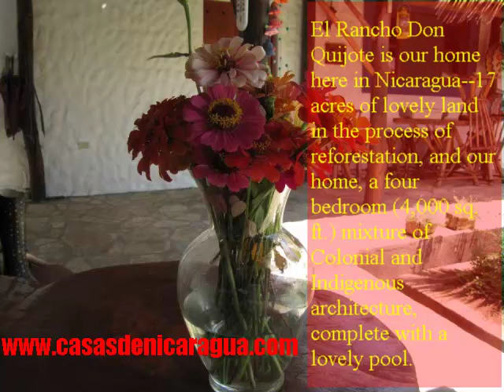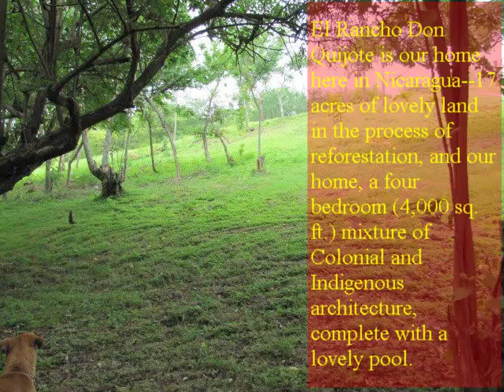property in nicaragua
Sale of a small farm (17 acres) with new house:  Rancho Don Quijote

Local:  San Ramón de Tisma, Masaya

Only 25 minutes from the International airport in Managua.  The road is entirely paved.  Less than 40 minutes to the center of Managua and 35 minutes to the Metropolitan Hospital, the best in Central America.

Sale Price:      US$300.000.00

Rancho Don Quijote has 17 acres of land.  The new main house, finished in March, 2011, has slightly more than 4,000 square feet under roof; four bedrooms, four baths, Large Living Room area (900 square feet), very beautiful and modern kitchen with handcrafted cabinets of Cedar.  In addition, there is a small house adjoining for maid's quarters, complete with bath.  And, there is a brand new Caretaker's House at the entrance to the property.  There is a corral, complete with a covered area for the horses.

The architecture is quite unique: a mixture of indigenous (with typical "ranchos" with palm-thatched roofs, plus bedrooms that are built of quarry stone with plaster imitating adobe.  Completely earthquake proof with seismic (steel re-enforced beams in the foundation, in the middle of the walls and around the top.  Roof is welded steel beams with fiber-cement panels, painted white on both sides to reflect heat.

A lovely pool:  approximately 14 x 25 feet, 12,500 gallons.  Maximum depth: 4'10", Minimum depth:  3 feet.  The pool has an electronic chlorinator that never requires the addition of chlorine.  Rock salt is added as the apparatus requires it and the salt is converted into small amounts of chlorine that keep the pool clear and clean.  Simple maintenance.  3/4 hp pump for the silica sand filter.

Rancho Don Quijote is situated on two hills that have a lovely view of the Tisma Lagoon, which connects Lake Managua to Lake Nicaragua.  A brisk breeze blows up from the Lagoon, keeping the place cool.  The eastern horizon has an impressive view of the mountains of Chontales, and to the south can be seen Mombacho Volcano.

In a process of reforestation, more than 400 trees were planted in 2010, mostly flowering and hardwood.  In addition, there are fruit trees—orange, lemon, sweet lemon, avocado, mango, papaya and others.

TOURISM POSSIBILITIES:

The farm has two hills.  The Residence is located on the first of them.  The second has approximately 11 acres and on the higher part could easily hold 6-12 cabins.  We have an estimate for the construction of a cabin that measures 16 x 27, which includes a living room/bedroom, bathroom and kitchenette.  Building it with quarry stone with stucco imitating Colonial adobe and a roof of fiber cement corrugated panels, painted white on both sides, complete with water and light connections, for about $US10,000.00 each.
Since the Farm is located only 25 minutes from the International Airport in Managua, it has magnificent possibilities for a tourist project.  The cabins would accommodate easily a couple and 2-3 children.  The Living Room of the main Residence could easily serve as a dining/living area for guests.  The kitchen in the Residence has everything necessary for the preparation of meals for more than 25 persons.  The pool is adequate for the enjoyment of as many.
The location of the Rancho Don Quijote (12 miles north of Masaya) will permit excursions in the region, including the Masaya Volcano, the Artesan Market in Masaya, the Apoyo Volcano Lagoon in Catarina, and Granada, with its historic architecture and Lake Nicaragua.
There are two horses that are trained and tame and could be used by the guests on an hourly rental basis.
The 75-foot tower-antenna connects to the Internet magnificently and a router provides WiFi connection throughout the Residence.
With an investment of a little more than $US50,000.00, the new owner can have four cabins prepared to receive tourists.  An investigation on the Internet has indicated that a week in such a place as Rancho Don Quijote could charge at least $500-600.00 for a couple, including Nicaraguan meals.  An initial feasibility study indicates that the point of equilibrium for such a project is 20% occupancy.